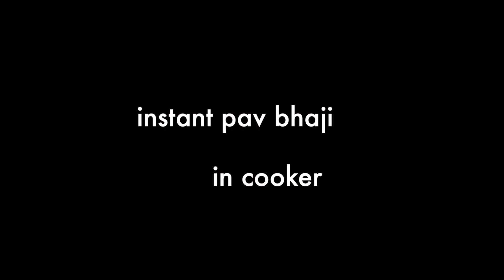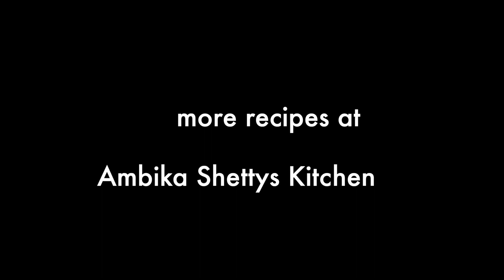ದಿಢೀರ್ ಪಾವ್ ಭಾಜಿ ಕುಕ್ಕರಿನಲ್ಲಿ !! instant pav bhaji in pressure cooker !